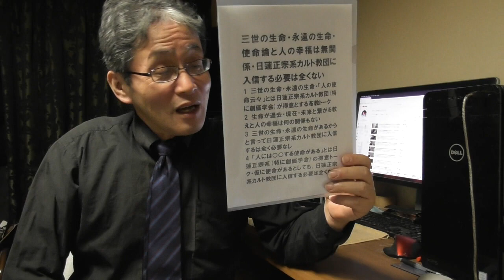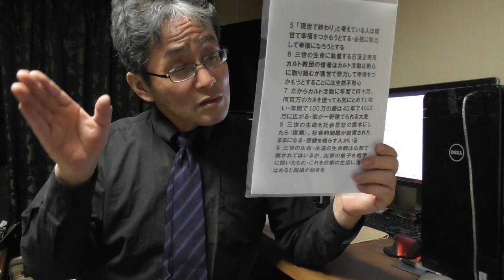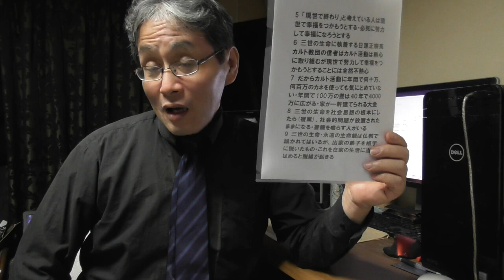525 三世の生命・永遠の生命・人の使命論と人の幸福は全く無関係・日蓮正宗系カルト教団(日蓮正宗・創価学会・顕正会)に入信する必要は全くない・三世の生命・永遠の生命観は出家の弟子に説いたもの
三世の生命・永遠の生命・「人の使命云々」とは日蓮正宗系カルト教団(特に創価学会)が得意とする布教トークである。しかし、生命が過去・現在・未来と繋がる教えと人の幸福は何の関係もないことである。三世の生命・永遠の生命があるからと言って日蓮正宗系カルト教団に入信する必要はは全くなし。「人には○○する使命がある」とは日蓮正宗系(特に創価学会)の得意トークだが、仮に人に使命があるとしても、だからといって日蓮正宗系カルト教団に入信する必要は全くなし。 「現世で終わり」と考えている人は現世で幸福をつかもうとする・必死に努力して幸福になろうとする。これに対して、三世の生命に執着する日蓮正宗系カルト教団の信者は、カルト活動は熱心に取り組むが現世で努力して幸福をつかもうとすることには全然不熱心なようである。その象徴的事例が、日蓮正宗系カルト教団の信者は、カルト活動に年間で何十万、何百万のカネを使っても気にとめていない。これはよく考えればわかることだが、年間で100万の差は40年で4000万に広がる。家が一軒建てられる大金である。年間で200万の差は40年で8000万になる。これは東京23区で新築マンションが買える大金である。さらに、三世の生命を社会思想の根本にしたら(宿業)、社会的問題が放置されたままになると、警鐘を鳴らす人がいる。三世の生命・永遠の生命観は仏教で説かれてはいるが、出家の弟子を相手に説いたもの。これを在家の生活に当てはめると脱線が起きるということではなかろうか。